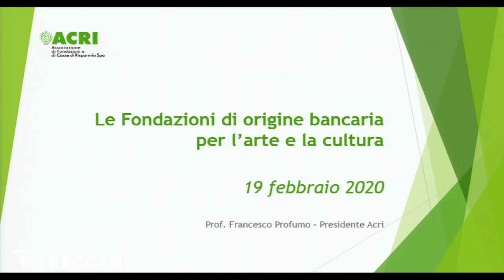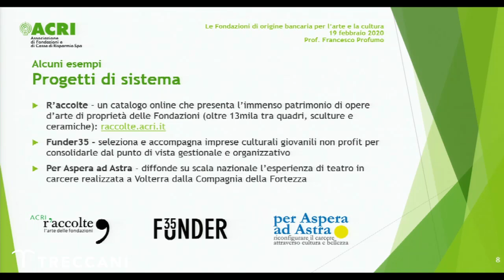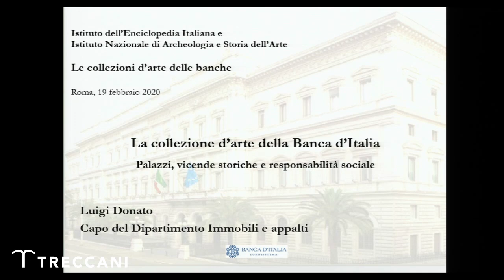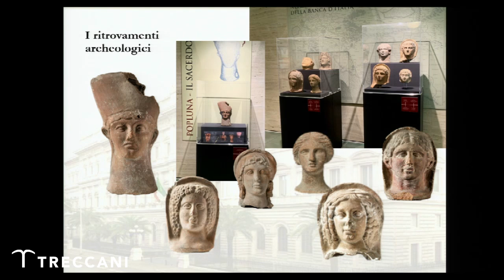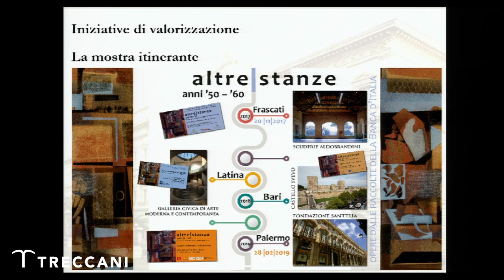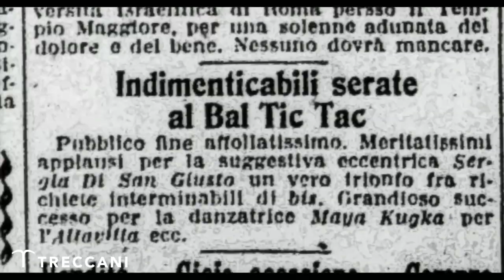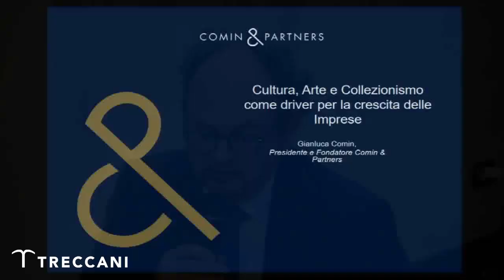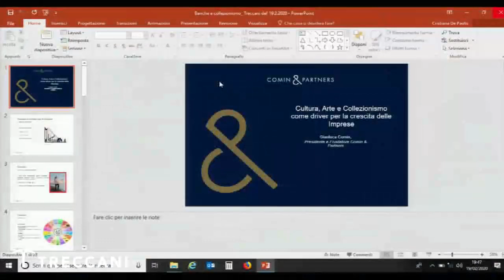Le collezioni d’arte delle banche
L’Istituto della Enciclopedia Italiana - Treccani e l’Istituto Nazionale di Archeologia e Storia dell’Arte sono lieti di invitarLa all’incontro.
Saluti:
Massimo Bray, Adriano La Regina
Introduce:
Andreina Draghi
Intervengono:
Francesco Profumo, Luigi Donato, Gianluca Comin, Maurizio Beretta